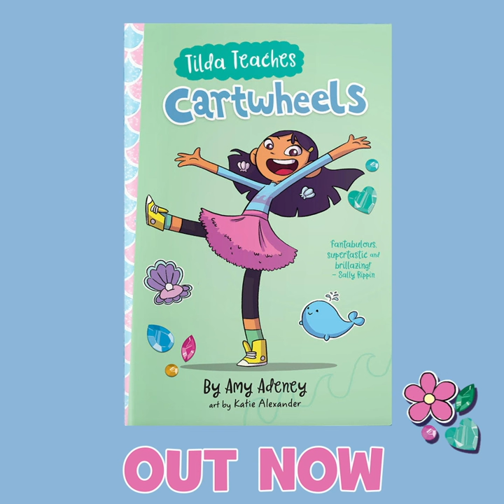Tilda Teaches Cartwheels Trailer